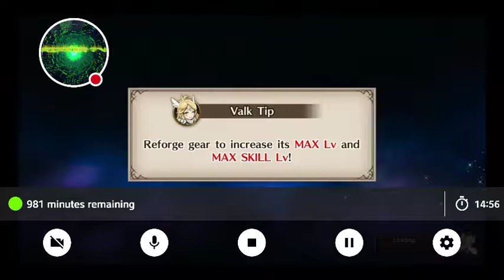Valkyrie connection. Miku collab. New event guide and walkthrough episode 7